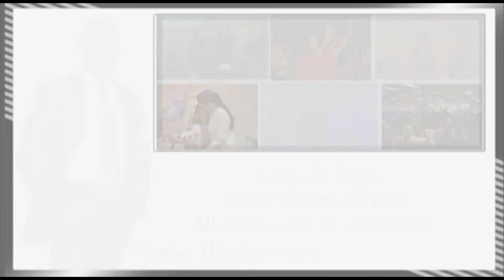ADLondres Pr Alexandre Scolari Confio em ti Davi Sacer Wesley Alves Assembleia de Deus Londres